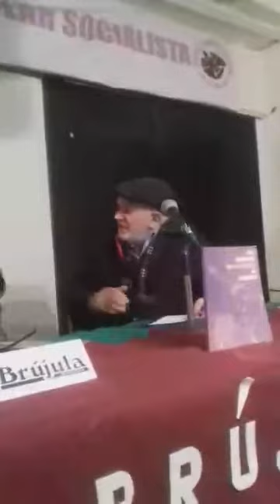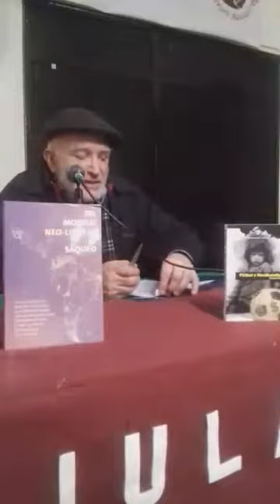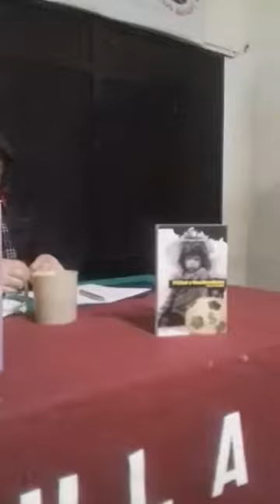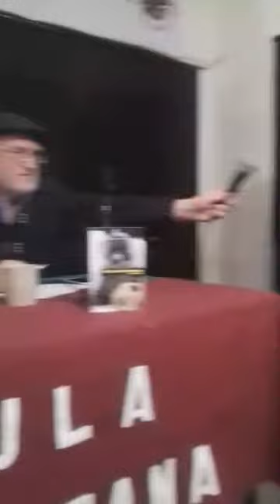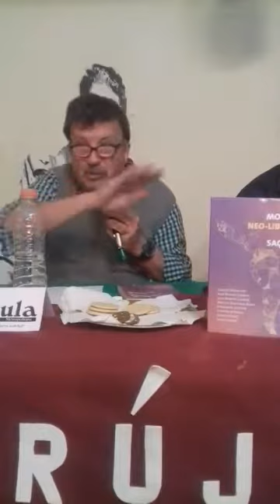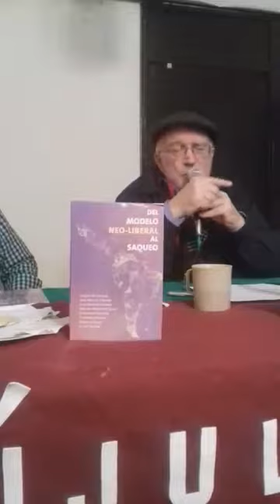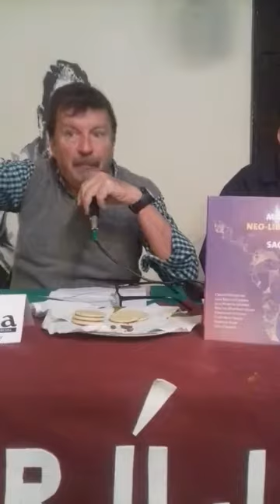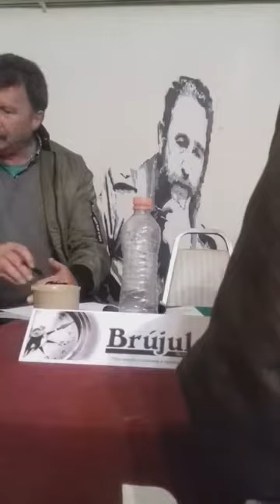Del modelo neoliberal al saqueo. Carlos Prigollini y José Miguel Candia.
Presentación del libro "Del Modelo Neo-Liberal al Saqueo" con Carlos Prigollini, y el Dr Jose Miguel Candia. los autores nos comparten los trabajos de analistas y periodistas que conforman el Frente de Unidad Ciudadana, con reflexiones sobre los cambios en América Latina, retos, errores y propuestas hacia la construcción de alternativas frente al brutal neoliberalismo que saquea nuestros países .
Compilación de textos sobre la grave situación que vivimos
De los autores
Carlos Prigollini
José Manuel Candia
Luis Martín Lozano
Walter Martínez Alves
Fernando Esteche
Florencia Prego
Daniela Vilar
Leila Chaher

Nos comparten sus reflexiones sobre los cambios ocurridos en América Latina, los avances de gobiernos revolucionarios y nacional populares, la revisión de sus errores, la necesidad de explicar los hechos desbordantes de los cambios en los últimos tiempos, reflexionan sobre las nuevas interrogantes que estos traen consigo y realizan una valoración crítica de lo sucedido y sus propuestas hacia la construcción de alternativas al neoliberalismo.
Brújula Metropolitana, 31 de enero de 2018. Centro Cultural Artesanal Cooperativo, PPS. Cuauhtémoc, Ciudad de México.